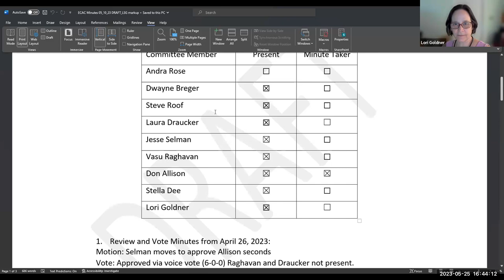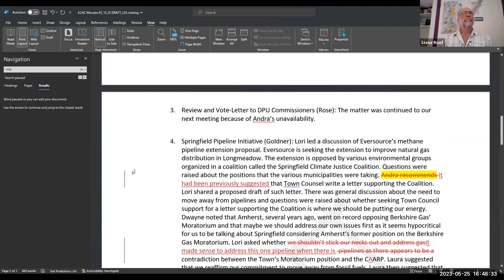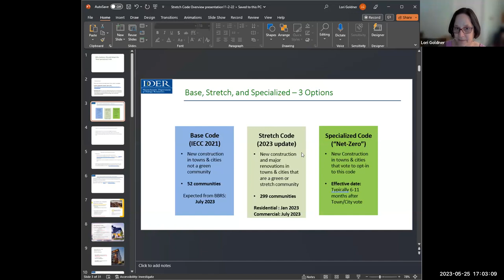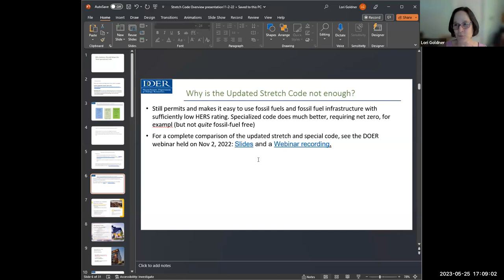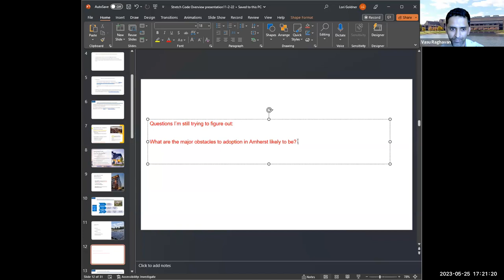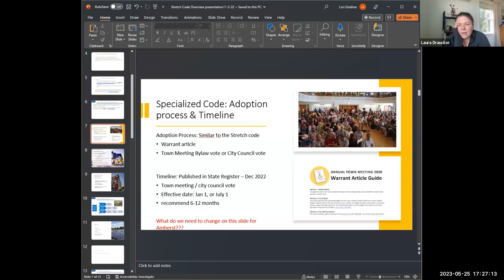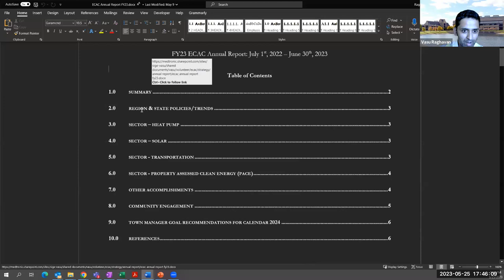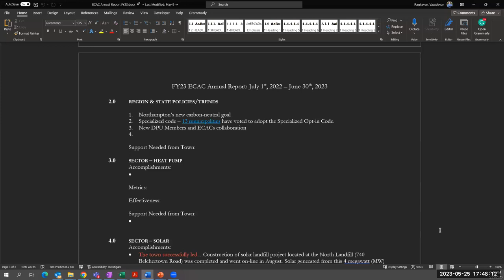Energy and Climate Action Committee Meeting May 25, 2023